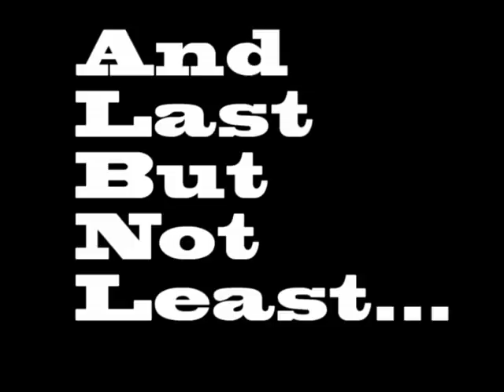Lipdub T shirt Mark.avi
LIPDUB T-Shirt Promo